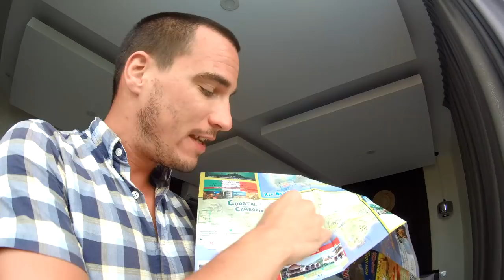Jean Rivière et Jean-Loup: l'histoire de Notre rencontre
Jean Rivière et Jean Loup L : Aujourd'hui, je vous raconte ma rencontre avec Jean Rivière et Jean-Loup / Travel Therapy !
Avec @jean-riviere @JeanloupL  @antoinebm

🔥 🔥 Mon histoire : 🔥 🔥

Vincent Guyard